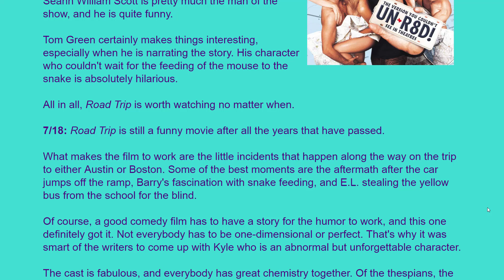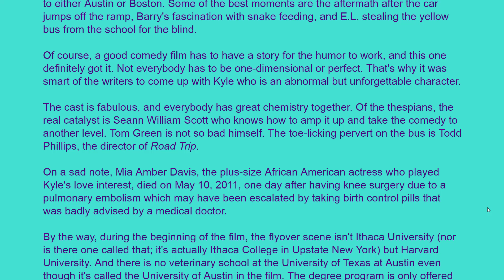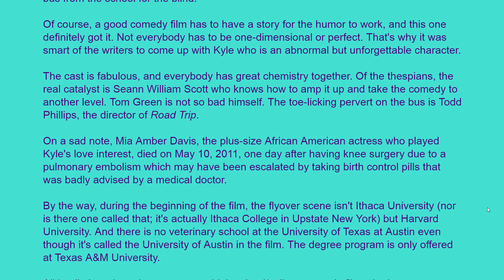Movie Review: Road Trip (2000) [HD]